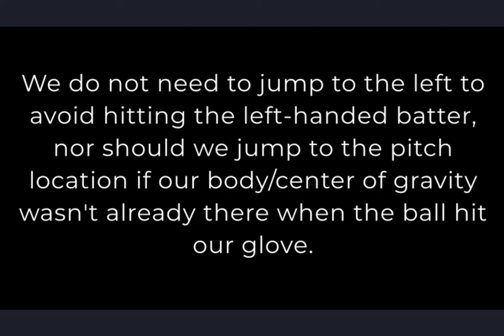"To The Left, To The Left"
One of the most common mistakes catchers make during a throw to 2B is letting their hips kick out to the left after receiving the pitch. This occurs for one of a few reasons. Either, one, the catcher has been taught to "replace their feet" (one of the most mind boggling instructional queues ever given). Two, their hips leak to the side as they attempt to bring their throwing-hand side foot underneath their center of gravity. Or, three, they have been taught to jump left to clear a throwing lane with a left handed batter in the box.

Regardless of the reason, all three lead to a catcher's momentum being thrown to the side, away from their intended target. If the hips are moving left, the body is not striding forward and the entire timing of the throwing sequence can be "thrown" off.

Focus on turning in place, wherever the bulk of your body weight was when the ball hit your glove. Make sure to beat the pitch to the spot with your body and you'll be in complete control of hip direction during the entire throw.